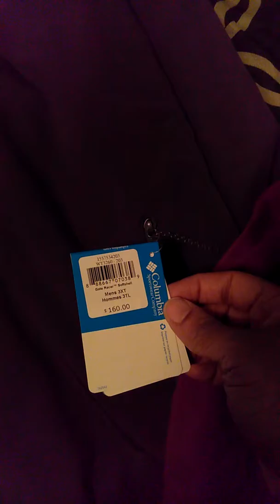Items I bought at Gabriel Brothers.